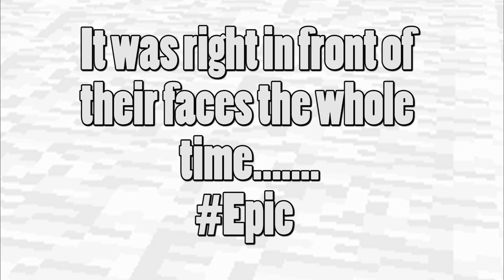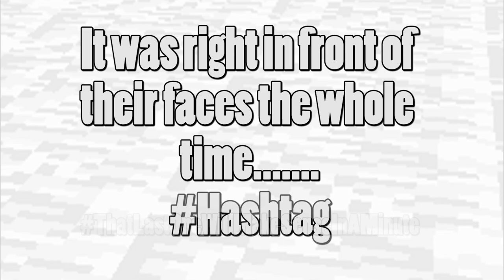The High Roller Game Show 2 - HOUR LONG EPIC MINISHOW